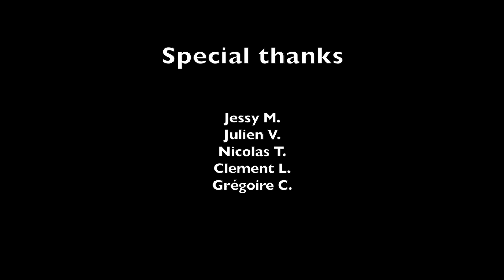Polo 6N Static Oz Futura | RF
On vous présente la Polo de notre ami Robin !
Une petite 6N toute belle, sur filetés avec un set d'Oz Futura 16" !